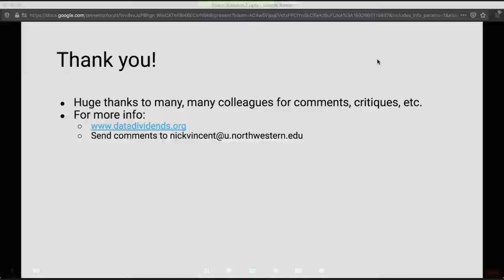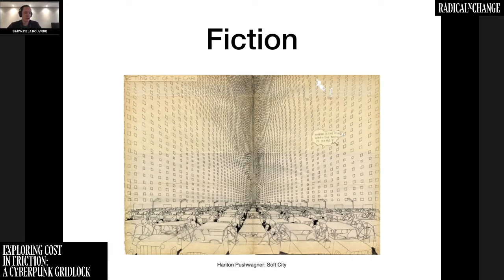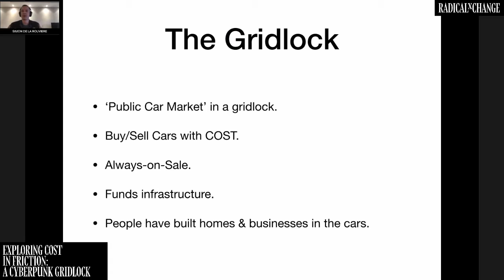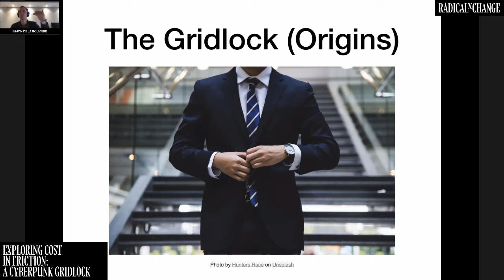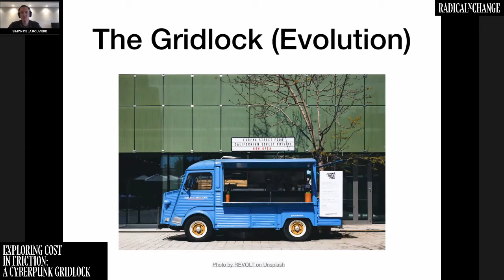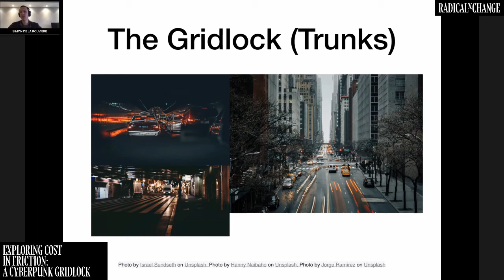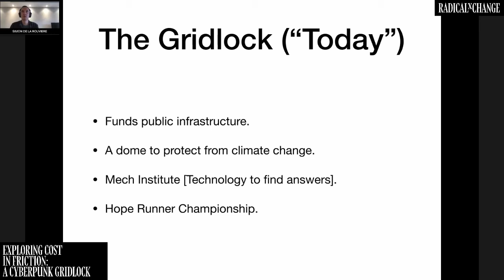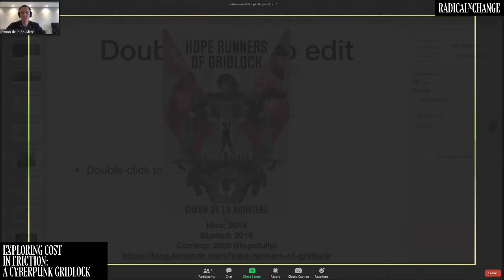Exploring COST in Fiction: A Cyberpunk Gridlock - Simon de la Rouviere - RxC 2020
This talk describes the fictional gridlock that runs under COST in an upcoming novel: "Hope Runners of Gridlock". It details its history, evolution, and focuses on the value of fiction on carrying across some of the ideas of Radical Markets.

SPEAKER
Simon de la Rouviere has been a part of the blockchain community since 2014, having experimented at the cross-section of music, art, intellectual property, & novel economics. He co-designed the ERC20 token standard, invented the token bonding curve, and created the first COST blockchain collectible: 'This Artwork Is Always On Sale'. He is now writing a novel that contains elements from Radical Markets, and is advising several companies in the blockchain space.